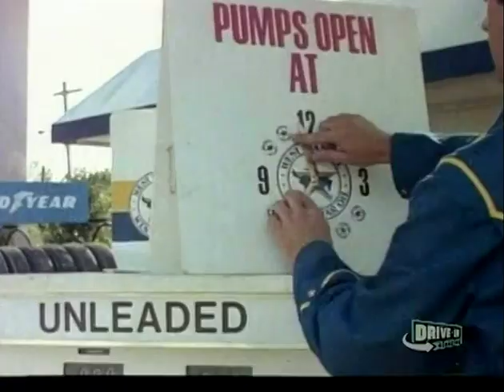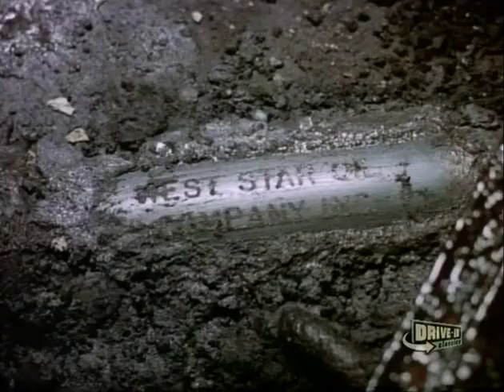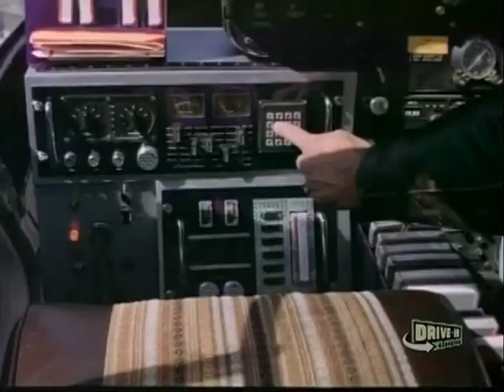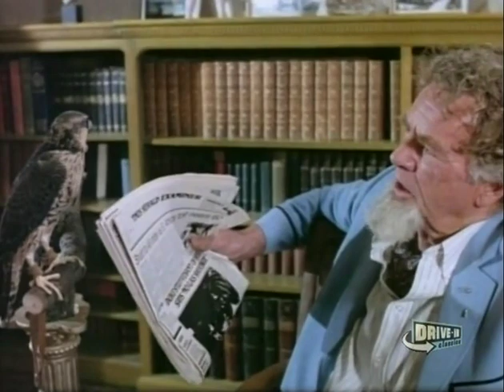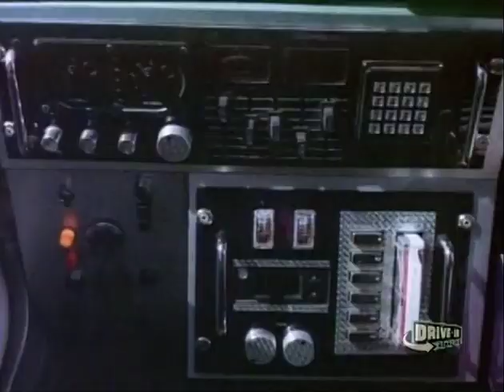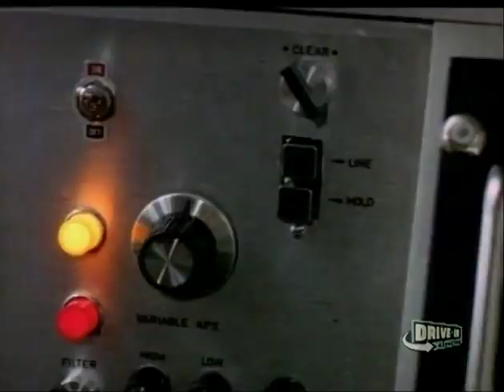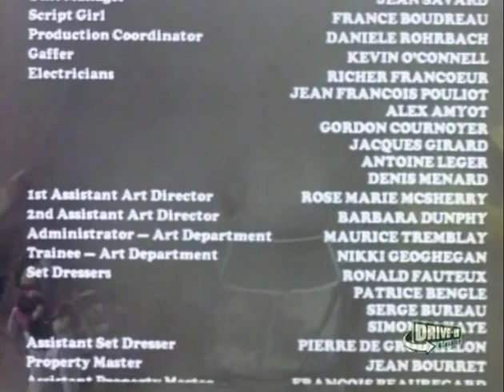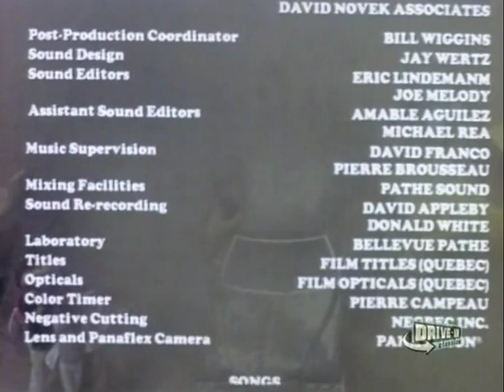GAS 1981 Susan Anspach Howie Mandel Sterling Hayden Donald Sutherland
This largely forgotten Canadian comedy satirizes the gas crisis of the 1970s.